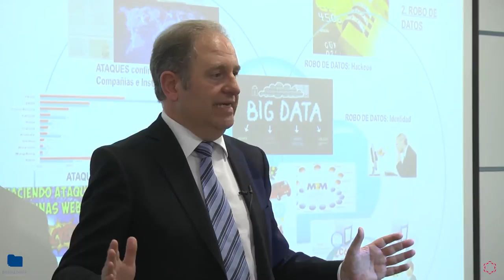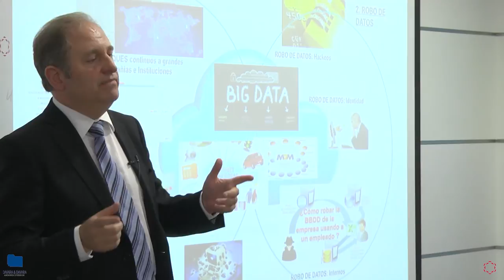Hablamos de... Ataques informáticos con redes de ordenadores infectados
Bernardino Cortijo, director de Seguridad de Telefónica, nos explica en este vídeo cómo se producen los ataques informáticos que utilizan redes de miles o millones de ordenadores previamente infectados